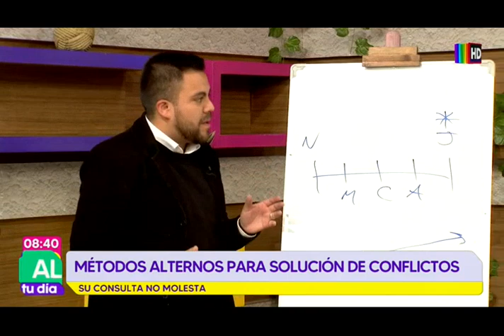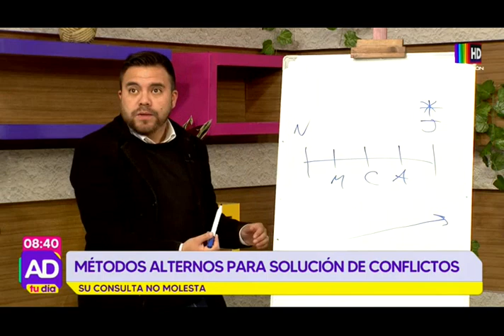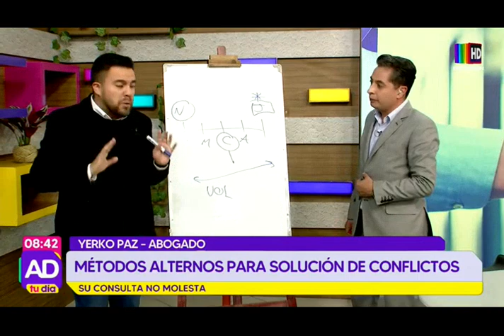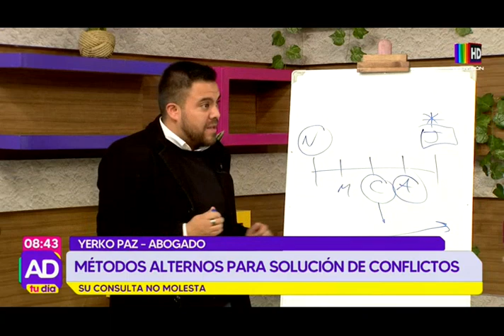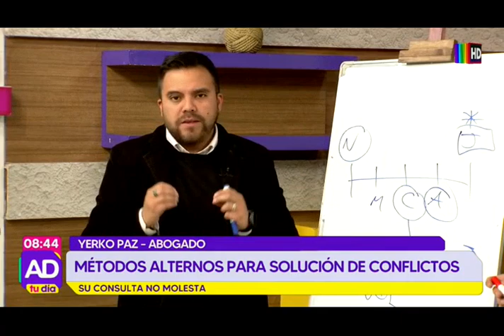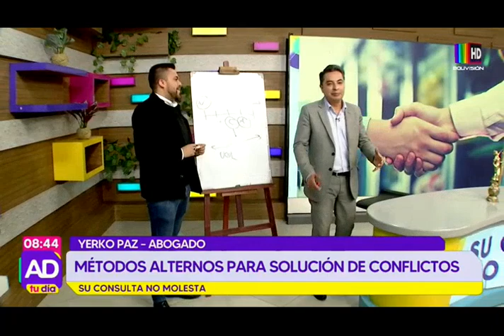Métodos para solución de conflictos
En nuestro sector "Su consulta no molesta", le enseñamos métodos alternos para la solución de conflictos de la mano del abogado Yerko Paz.